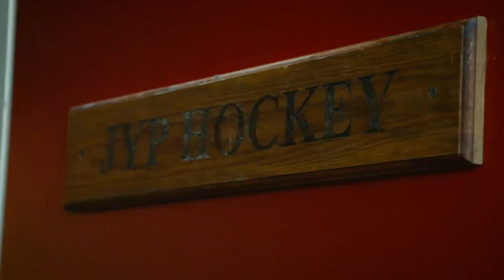JYP:n valmentajaduo | C More Sport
Hippoksen hornankattilassa on aloitettu uusi aikakausi kahden uuden valmentajan voimin Jukka Rautakorven ja Ville Niemisen johdolla.

Kolmen vuoden projektin tavoite on nostaa JYP takaisin mitalikantaan. Lähteekö hurrikaani pyörimään toivotulla tavalla ja millainen on kaksikon resepti kohti uusia tuulia Hippoksella?